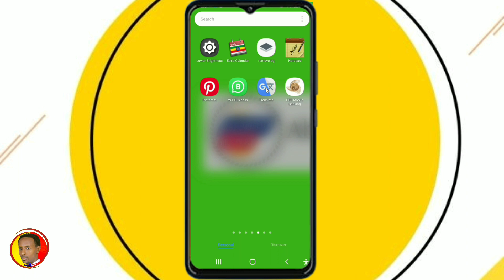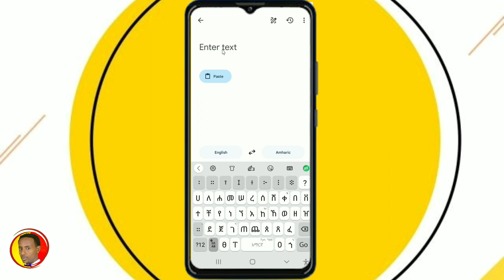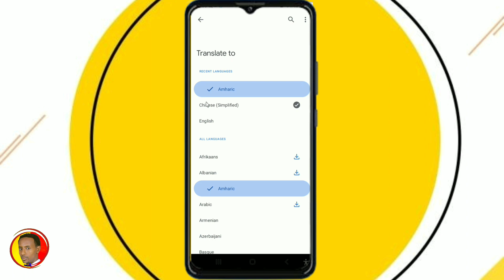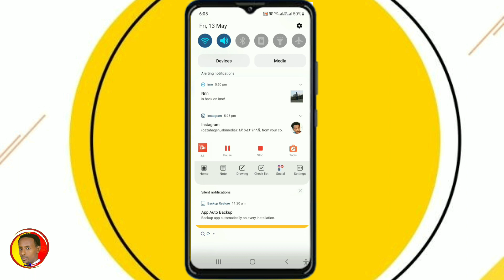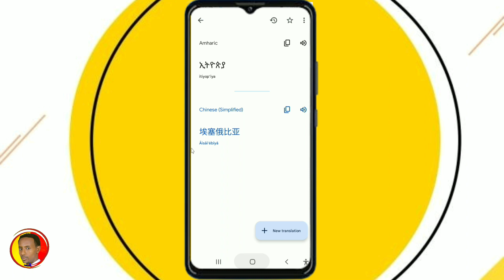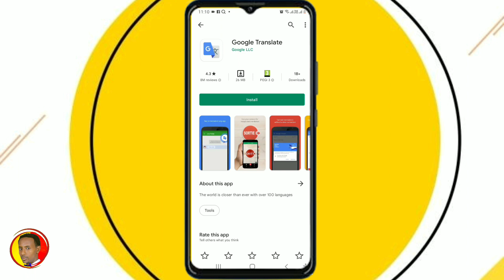እንግሊዝኛ አላውቅም ማለት ቀረ // how spoking English language